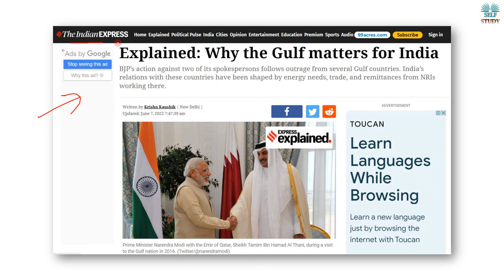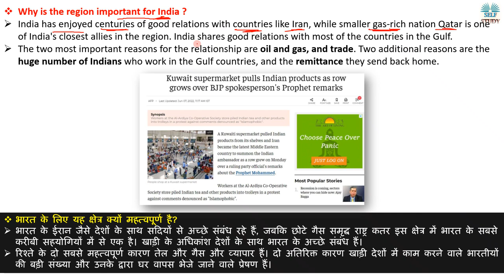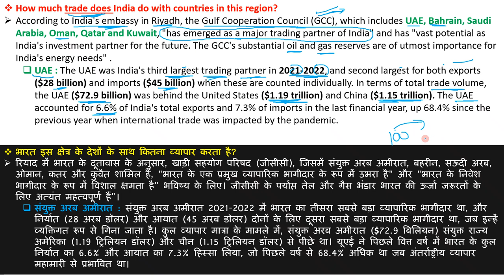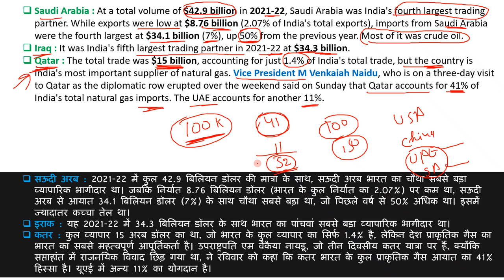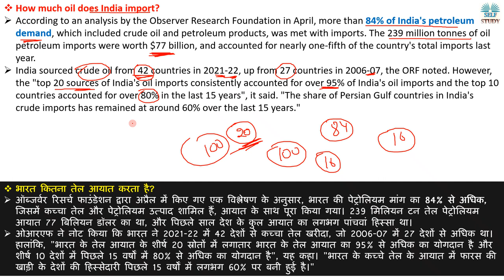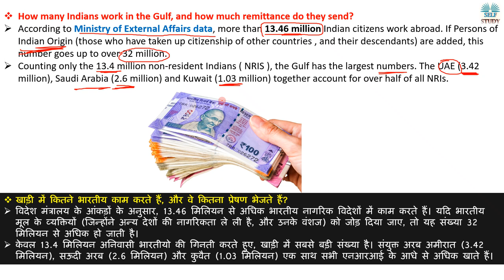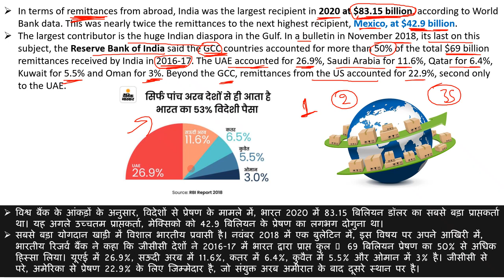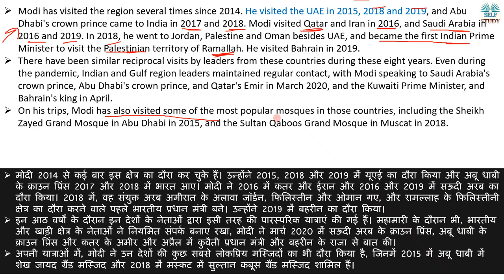भारत के लिए खाड़ी देश क्यों महत्वपूर्ण है ? Why Gulf Countries Matter For India | Explained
ON SUNDAY (5 June), the ruling BJP suspended its national spokesperson Nupur Sharma and expelled its Delhi spokesperson Naveen Kumar Jindal, following comments they had made about Islam and the Prophet last week. The move came after three countries in the Gulf region had summoned the Indian ambassadors to their nations to register their protest, and demanded a public apology from India.
The BJP's action against its own leaders underlines the significance of the Gulf region for India, Barring the Jewish state of Israel, the 10 other countries of the Gulf region-Saudi Arabia, Qatar, Iran, Iraq, Bahrain, Kuwait, United Arab Emirates, Oman, Jordan and Yemen-together account for one-fifth of the world's Muslim population, and are among the strongest voices of the Muslim world.
पिछले हफ्ते इस्लाम और पैगंबर के बारे में की गई टिप्पणियों के बाद सत्तारूढ़ भाजपा ने रविवार को अपने राष्ट्रीय प्रवक्ता नुपुर शर्मा को निलंबित कर दिया और दिल्ली के अपने प्रवक्ता नवीन कुमार जिंदल को निष्कासित कर दिया। यह कदम खाड़ी क्षेत्र के तीन देशों द्वारा विरोध दर्ज कराने के लिए अपने देशों में भारतीय राजदूतों को तलब करने और भारत से सार्वजनिक रूप से माफी मांगने के बाद उठाया गया है।
अपने ही नेताओं के खिलाफ भाजपा की कार्रवाई भारत के लिए खाड़ी क्षेत्र के महत्व को रेखांकित करती है, यहूदी राज्य इजरायल को छोड़कर, खाड़ी क्षेत्र के 10 अन्य देशों-सऊदी अरब, कतर, ईरान, इराक, बहरीन, कुवैत, संयुक्त अरब अमीरात, ओमान, जॉर्डन और यमन-एक साथ दुनिया की मुस्लिम आबादी का पांचवां हिस्सा हैं, और मुस्लिम दुनिया की सबसे मजबूत आवाजों में से हैं।
Why Gulf Countries Matter For India Explained By Ajay Kalera,
भारत के लिए खाड़ी देश क्यों महत्वपूर्ण है?,
How much trade does India do with Gulf Countries ?,
Controversy on Islam and Prophet,